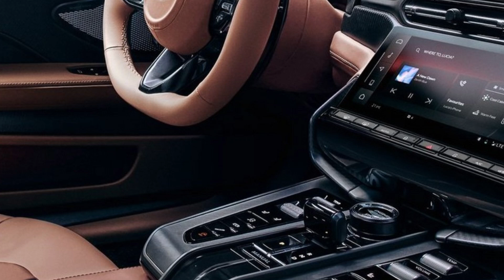Aston Martin Vanquish 2025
Découvrez l'Aston Martin Vanquish 2025. Une voiture de sport d'élite alliant luxe, puissance, et technologie de pointe.